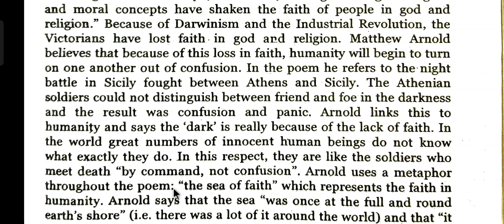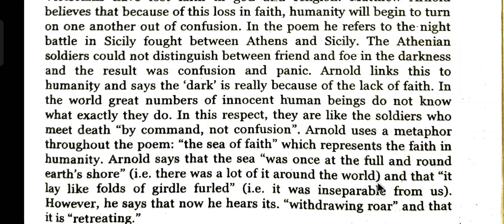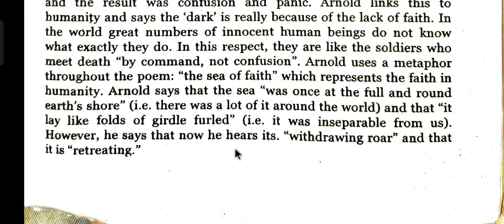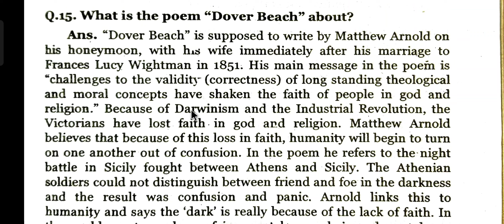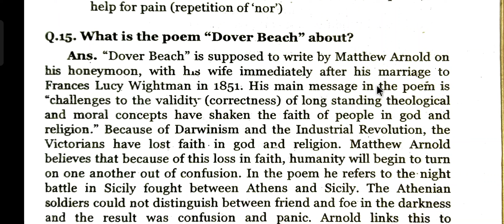3.1BQ. Critical Appreciation/Analysis of the Poem Dover Beach | What is the Poem Dover Beach Arnold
প্রশ্নোত্তর সহ সব ভিডিও ক্লাস একত্রে পেতে চাইলে
কোর্স নিয়ে নিন।
কোর্স নিতে টেক্সট/মেসেজ করুন এক্ষুনি।